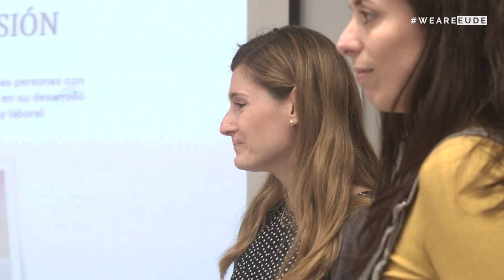EUDEtalks | Inserción Laboral con la Fundación PRODIS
Paloma González y Marina Díez, mediadoras laborales en la Fundación Prodis, fueron las encargadas de compartir sus conocimientos y experiencias con nuestros alumnos. Iniciaron la jornada explicando cómo trabajan desde la fundación, cómo acompañan a la persona durante toda su vida profesional y las pautas que siguen para favorecer la inserción laboral.

"Conseguimos la inserción laboral de personas con capacidades diferentes sobre todo gracias al apoyo de las empresas que apuestan por ellos, de las personas que trabajan directamente en sus puestos, y detrás con el apoyo de la fundación y sus familias" comentaba Marina.